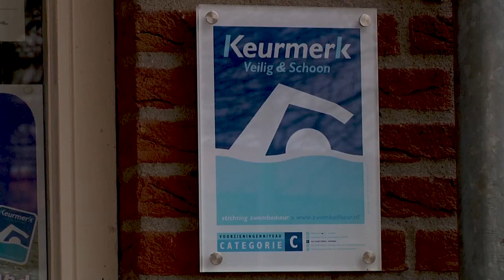Twaalf miljoen euro voor verbouwing Valkenhuizen